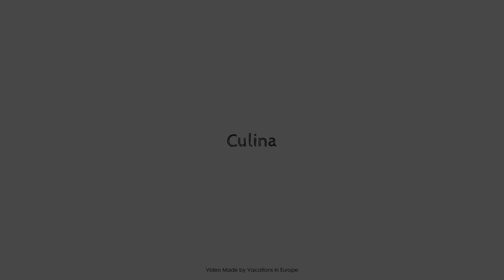Culina, Oberlungwitz, Germany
Searching For
1. Culina - Oberlungwitz
2. Culina - Oberlungwitz Virtual Tour
3. Culina - Oberlungwitz Rooms
4. Culina - Oberlungwitz Amenities
5. Culina - Oberlungwitz Videos
6. Culina - Oberlungwitz Offers
7. Culina - Oberlungwitz Deals
Audio Credit:
Track Title: Blank Slate
Artist: VYEN